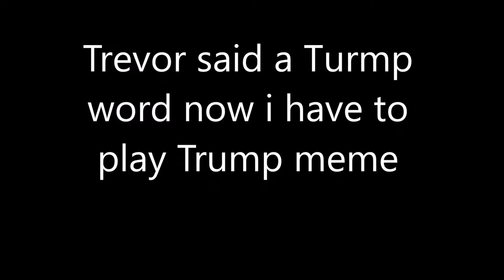DO WHAT MUST BE DONE Short Destiny